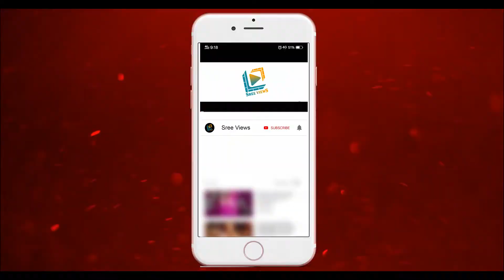10 Feet Bathukamma | Pedda Bathukamma Sambaralu | Sree Views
10 Feet Bathukamma | Pedda Bathukamma Sambaralu | Sree Views

Share, Support, Subscibe!!!

About:  Sree Views is a Yotube Channel, where you will find Tech, Knowldge, News, Entertainment Videos in Telugu, New Video is Posted Everyday.